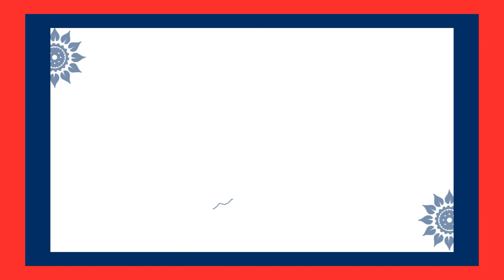Disha Telugu Movie Official Trailer || Ram Gopal Varma || RGVDisha || Andhra Life TV